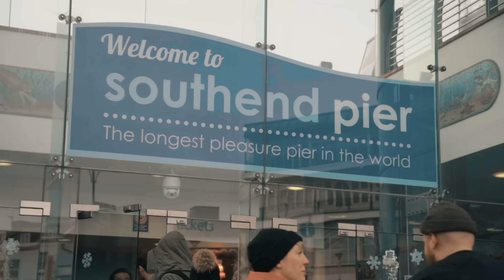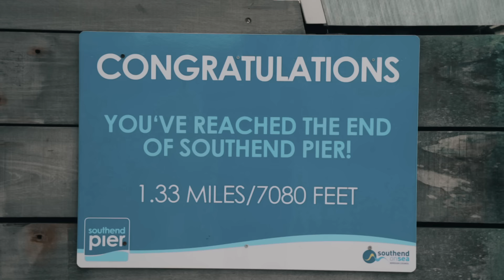Tom Walker - Just You and I (Behind the Scenes)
Download & stream the Deluxe Edition of Tom Walker's debut album "What a Time to Be Alive"

Let's get drunk, I'll pour my heart out through my mouth
Let's raise a glass to a better one, let all the things that we've overcome
Bring home to us cause, me and you we can hold this up

And I know I can tell you anything
You won't judge you're just listening, yeah

Cause my darling you and I, could take over the world
One step at a time just you and I (Just you and I)
Cause you're the only one, who brings light just like the sun
One step at a time just you and I

We'll reminisceabout the days, we were broke not getting paid
Taking trips at the weekend, when I would drive down to see you
And we would paint the town, too many shots I'd be passing out
Cause I could never keep up, quad vods now I'm puking up

I'm tired of chasing paper, staring at this screen
been saving up for weeks now, just to get to you my dear
And though you're far from my home, this aint no weekend buzz
though my heart grows fonder, must be city love.